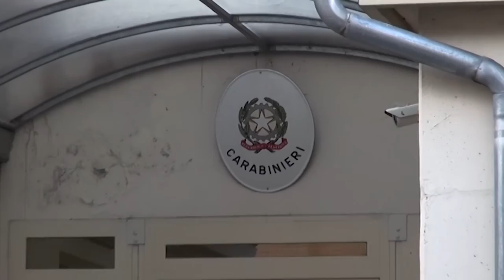Scoperta coltivazione di cannabis nascosta nei boschi casentinesi: un arresto